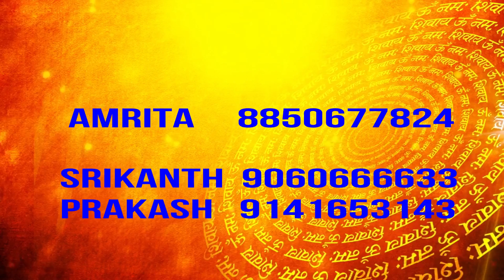Seeing God in Dream Meaning ದೇವರು ಕನಸಿನಲ್ಲಿ ಕಾಣಿಸಿಕೊಂಡರೆ ಏನಾಗುತ್ತದೆ ಗೋತ್ತಾ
TSV media  God Dream Symbol – To see God in your dream can have a number of implications depending on your own beliefs and religious background. Universally, God is a symbol of a greater power that is in control of the world and our destiny. It is a sign of a power that is out of our control and influence.